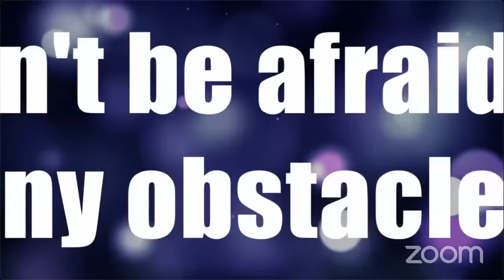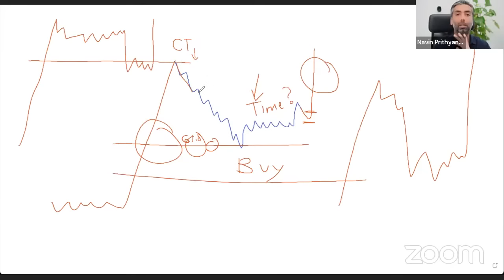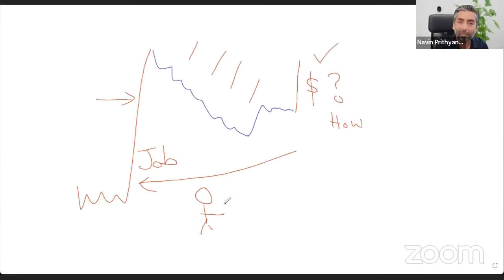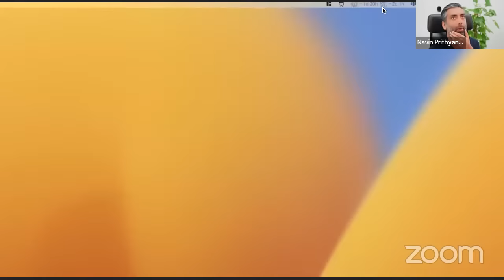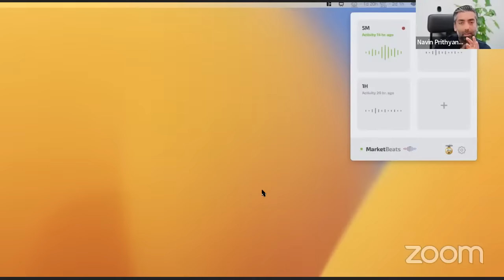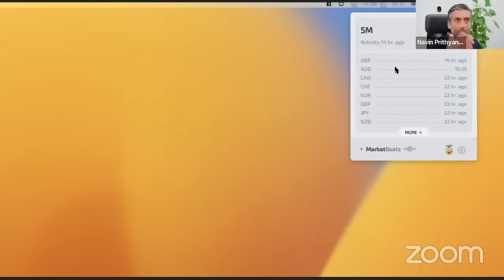Mastering Market Timing: Why Trading on Your Schedule Doesn't Work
Trading isn't about convenience—it's about timing, adaptability, and understanding the market's rhythm. In this Urban Forex webinar, we explore why trying to trade on your schedule can lead to missed opportunities and losses. The market doesn't wait for anyone, and expecting it to align with your personal timetable is a common mistake many traders make.

Join us as we dive into the importance of flexibility in trading and how to adjust your trading strategies to match the market's movements. We'll discuss why it's crucial to be ready when the market presents opportunities, rather than forcing trades during your preferred hours.

This session is about learning to move with the market, understanding its unpredictable nature, and being prepared to act when the time is right. If you're looking to improve your trading performance, refine your trading strategies, and stop missing out on key market moves, this video is for you. Let's break free from the constraints of a fixed schedule and embrace a more dynamic approach to trading.

Useful Links 🔗